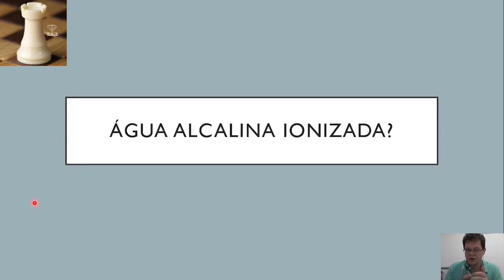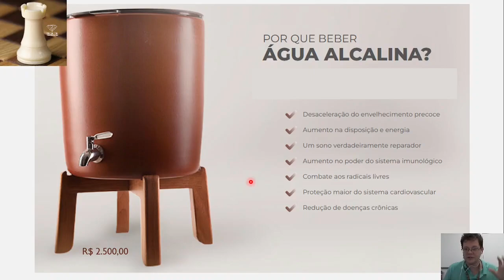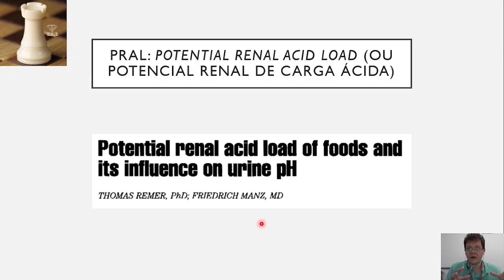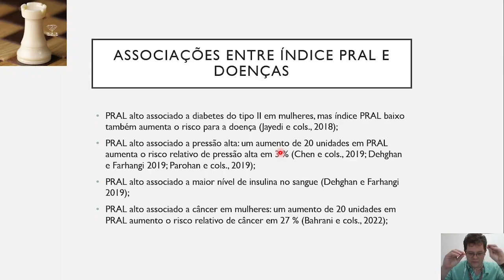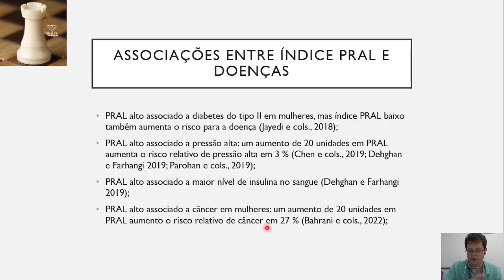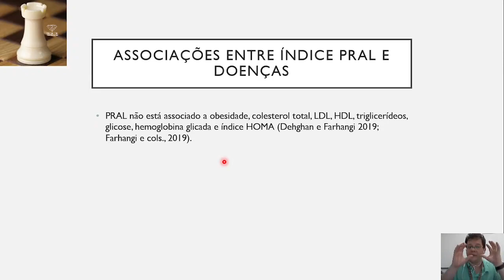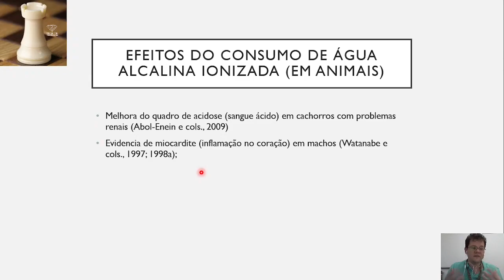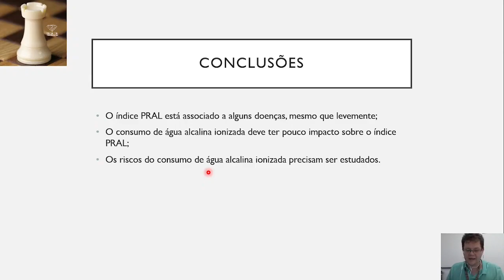O Arauto da Torre #14: Água Alcalina Ionizada?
Os filtros alcalinizadores e ionizadores de água prometem fazer milagres com a sua saúde, te deixando mais novo, com mais energia, dormindo melhor e outras coisas mais. E, é claro, cobram caro por isso. Mas o investimento vale a pena? O que a Ciência diz (ou não diz) sobre os efeitos da água alcalina ionizada sobre a gente? Assista e confira!

Referências:
ABOL-ENEIN, H. et al. Ionized alkaline water: New strategy for management of metabolic acidosis in experimental animals. Therapeutic Apheresis and Dialysis, v. 13, n. 3, p. 220–224, 2009.
ALVES CARNAUBA, R. et al. Alkaline water and with high level of magnesium: possible benefits for health. Actual. nutr, v. 16, n. 3, p. 83–89, 2015.
CHEN, S. WEI et al. Elevated hypertension risk associated with higher dietary acid load: A systematic review and meta-analysis. Clinical Nutrition ESPEN, v. 33, p. 171–177, 2019.
DEHGHAN, P.; ABBASALIZAD FARHANGI, M. Dietary acid load, blood pressure, fasting blood sugar and biomarkers of insulin resistance among adults: Findings from an updated systematic review and meta-analysis. International Journal of Clinical Practice, v. 74, n. 4, p. 1–16, 2020.
FARHANGI, M. A.; NIKNIAZ, L.; NIKNIAZ, Z. Higher dietary acid load potentially increases serum triglyceride and obesity prevalence in adults: An updated systematic review and meta-analysis. PLoS ONE, V. 14, n. 4, p. 1-33, 2019.
JAYEDI, A.; SHAB-BIDAR, S. Dietary acid load and risk of type 2 diabetes: A systematic review and dose–response meta-analysis of prospective observational studies. Clinical Nutrition ESPEN, v. 23, p. 10–18, 2018.
PAROHAN, M. et al. Dietary acid load and risk of hypertension: A systematic review and dose-response meta-analysis of observational studies. Nutrition, Metabolism and Cardiovascular Diseases, v. 29, n. 7, p. 665–675, 2019.
REMER, T.; MANZ, F. Potential Renal Acid Load of Foods and its Influence on Urine pH. Journal of the American Dietetic Association, v. 95, n. 7, p. 791-797, 1995.
WATANABE, T. Effect of alkaline ionized water on reproduction in gestational and lactational rats. Journal of Toxicological Sciences, v. 20, n. 2, p. 135–142, 1995.
WATANABE, T. Influence of alkaline ionized water on rat erythrocyte hexokinase activity and myocardium. Journal of Toxicological Sciences, v. 22, n. 2, p. 141–152, 1997.
WATANABE, T.; KISHIKAWA, Y. Degradation of Myocardiac Myosin and Creatine Kinase in Rats Given Alkaline Ionized Water. Journal of Veterinary Medical Science, v. 60, n. 2, p. 245–250, 1998.
WATANABE, T. et al. Histopathological influence of alkaline ionized water on myocardial muscle of mother rats. Journal of Toxicological Sciences, v. 23, n. 5, p. 411–417, 1998.
WATANABE, T. et al. Influences of alkaline ionized water on milk yield, body weight of offspring and perinatal dam in rats. Journal of Toxicological Sciences, v. 23, n. 5, p. 365–371, 1998.
WATANABE, T. et al. Influences of alkaline ionized water on milk electrolyte concentrations in maternal rats. Journal of Toxicological Sciences, v. 25, n. 5, p. 417–422, 2000.